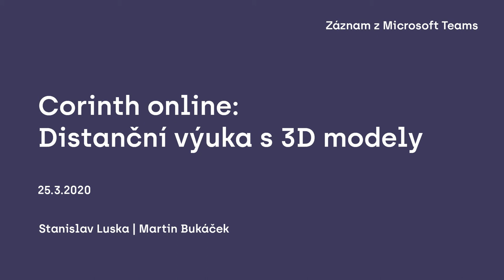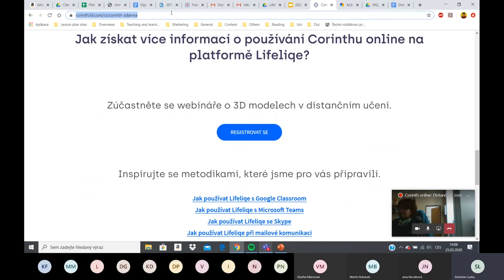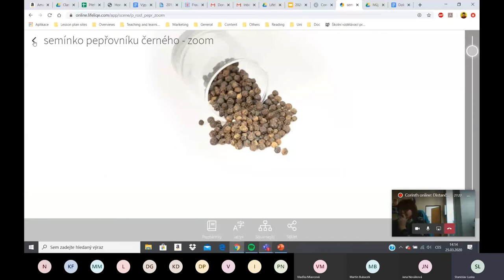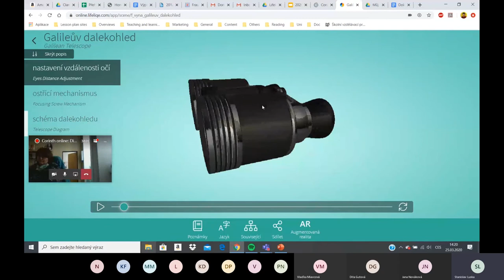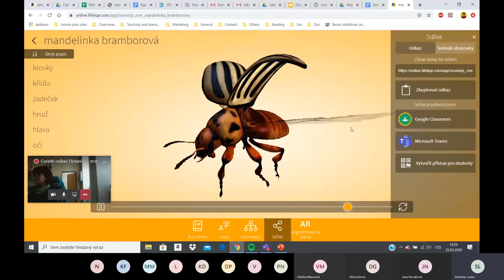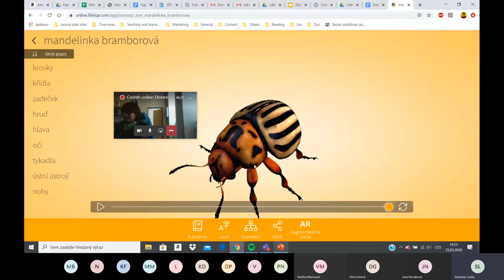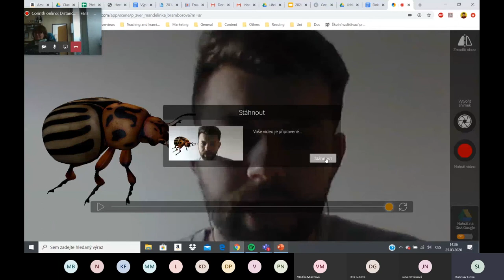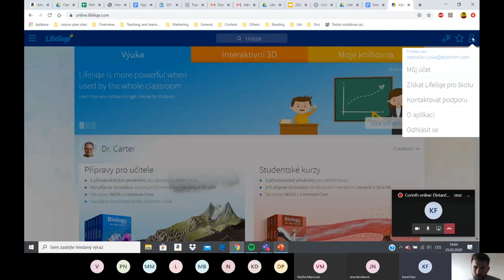Distanční výuka s 3D modely - Záznam webináře Corinth online 25. 3. 2020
Vzhledem k uzavření škol jsme se rozhodli zpřístupnit svou vzdělávací 3D pomůcku zdarma všem studentům a učitelům pro domácí použití. Aby pro výuku mohl každý žák či student použít své vlastní zařízení, zpřístupňujeme svůj obsah na naší sesterské online platformě Lifeliqe.

Lifeliqe umožňuje používat 3D obsah Corinthu na většině standardních zařízeních jako chytré telefony, tablety i osobní počítače. Jediné, co potřebujete, je standardní internetový prohlížeč a kvalitní online připojení. Výhodou je, že váš účet není vázaný na konkrétní zařízení - můžete jej používat odkudkoliv.

Inspirujte se metodikami, které jsme pro vás připravili.